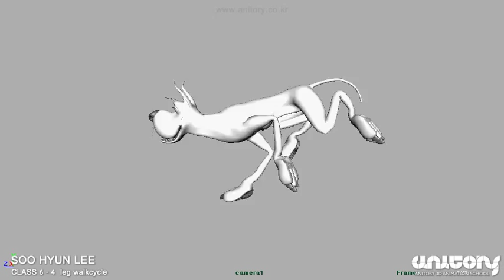dog run cycle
Anitory 3D Animation School Student's
4 legged run cycle animation